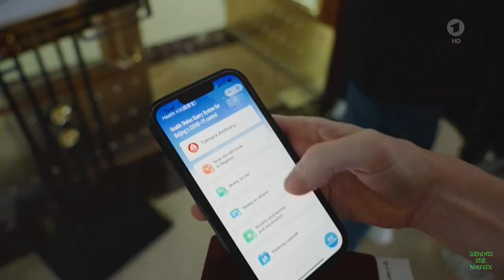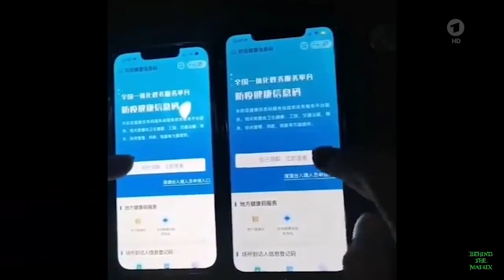Politische Kontrolle mit Corona App (ARD Tagesschau 17.07.2022)